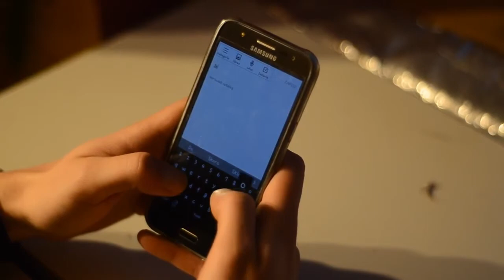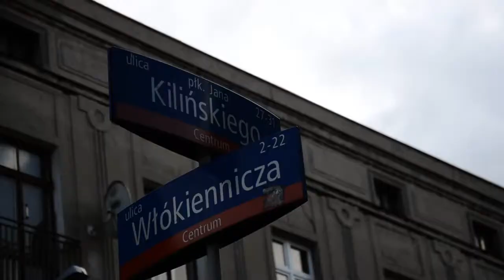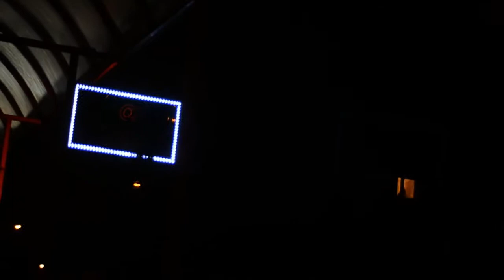4D03N - Skorupa pęka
Sprzed kilku lat leżał na dysku więc wrzucam 😁